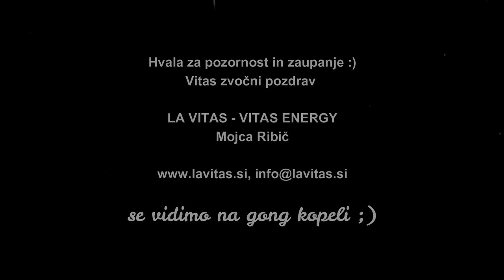LA VITAS NASVET: Kako deluje zvok in vibracija? Mojca Ribič, lavitas.si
Vitas živjo,
☝danes se malce poglobim v zvok in njegovo vibracijo...vse to spoznavam preko gongov in kristalnih-tibetanskih skled, zvončkov, kristalne harfe,...
🎵🎶Danes vam podarim še malce dragocenih gong vibracij, katere tako močno sprostijo, če jih le poslušaš s srcem💗. Vabljeni k ogledu videa 🎥.
👉Vabljeni tudi na kakšno (on line) gong ali zvočno kopel s kristalkami. Vse infos dobite na pod zavihkom dogodki😉.

Če želiš biti na tekočem, se lahko naročiš na moj YT kanal in si tako seznanjen-a z vsemi VITAS ENERGY kratkimi vajami in LA VITAS nasveti prva. Nikoli ne veš, katera vaja ali nasvet ti lahko polepša dan ali dvigne tvoje razpoloženje ;).

Hvala za pozornost in zaupanje.

Vse dobro vam želim.